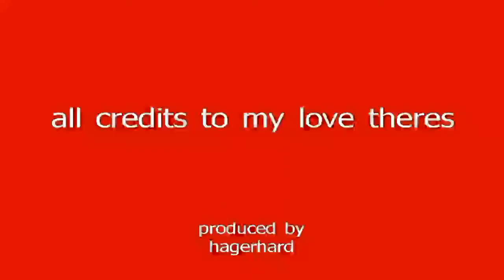birthday-surprise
i proudly present my birthdaysurprise